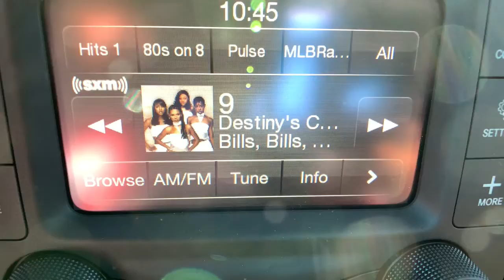2022 Ram 2500 Denver, Littleton, Aurora, Parker, Colorado Springs, CO R7254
2022 Ram 2500 Tradesman - Stock#: R7254 - VIN#: 3C6UR5CL9NG143520

Brandon Dodge
5600 S Broadway

Engine: 6.7L I6 Cummins Turbo Diesel|Tradesman Level 2 Equipment Group|Chrome Appearance Group|5th Wheel/Gooseneck Towing Prep Group|Anti-Spin Differential Rear Axle|Trailer Brake Control|Electric Shift-On-The-Fly Transfer Case|Heavy Duty Snow Plow Prep Group|115V Auxiliary Front Power Outlet|Rear Window Defroster|Power Adjust & Heated Black Tow Mirrors|Rear Wheelhouse Liners|LED Bed Lighting|MOPAR Front & Rear Rubber Floor Mats|220 Amp Alternator|Cold Weather Group|Protection Group|Tow Hooks|Engine Block Heater|1 LCD Monitor In The Front,115V AUXILIARY FRONT POWER OUTLET  -inc: Exterior 115V AC Outlet  400W Inverter,180 Amp Alternator,2 12V DC Power Outlets,2 Way Rear Headrest Seat,220 AMP ALTERNATOR,3.73 Axle Ratio,3.73 AXLE RATIO  (STD),31 Gal. Fuel Tank,3360# Maximum Payload,4 Way Front Headrests,4-Way Passenger Seat -inc: Manual Recline and Fore/Aft Movement,4-Wheel Disc Brakes w/4-Wheel ABS  Front And Rear Vented Discs  Brake Assist and Hill Hold Control,40/20/40 Split Bench Seat,50 State Emissions,5TH WHEEL/GOOSENECK TOWING PREP GROUP,6 Speakers,730CCA Maintenance-Free Battery w/Run Down Protection,ABS And Driveline Traction Control,Active Noise Control System,Air Filtration,Airbag Occupancy Sensor,Analog Appearance,ANTI-SPIN DIFFERENTIAL REAR AXLE,Auto Locking Hubs,Auto On/Off Aero-Composite Halogen Daytime Running Headlamps w/Delay-Off,Black Door Handles,Black Exterior Mirrors,Black Front Bumper,Black Grille,Black Rear Step Bumper,Black Side Windows Trim and Black Front Windshield Trim,BLACK  CLOTH 40/20/40 BENCH SEAT,BRIGHT WHITE CLEARCOAT,Cargo Lamp w/High Mount Stop Light,Center Hub,CHROME APPEARANCE GROUP  -inc: Bright Rear Bumper  Chrome Grille Surround  Matte Black Mesh Grille w/Chrome  18' Steel Spare Wheel  Wheels: 18' x 8.0' Steel Chrome Clad  Tires: LT275/70R18E BSW AS  Bright Front Bumper,Class V Towing Equipment -inc: Hitch and Trailer Sway Control,Clearcoat Paint,COLD WEATHER GROUP  -inc: Engine Block Heater  MOPAR Winter Front Grille Cover,Compass,Cruise Control w/Steering Wheel Controls,Curtain 1st And 2nd Row Airbags,Day-Night Rearview Mirror,Deep Tinted Glass,Delayed Accessory Power,Driver Seat,Dual Stage Driver And Passenger Front Airbags,Dual Stage Driver And Passenger Seat-Mounted Side Airbags,ELECTRIC SHIFT-ON-THE-FLY TRANSFER CASE,Electronic Stability Control (ESC) And Roll Stability Control (RSC),Electronically Controlled Throttle,ENGINE BLOCK HEATER,Engine: 6.4L V8 Heavy Duty HEMI MDS,ENGINE: 6.7L I6 CUMMINS TURBO DIESEL  -inc: Selective Catalytic Reduction (Urea)  Dual 730 Amp Maintenance Free Batteries  Cummins Turbo Diesel Badge  Heavy Duty Engine Cooling  Supplemental Heater  Tow Hooks  Diesel Exhaust Brake  Front Bumper Sight Shields  Capless Fuel Fill w/o Discriminator  Distribution Services Tracking,Exterior Mirrors w/Heating Element,Fade-To-Off Interior Lighting,Fixed Rear Window,Front And Rear Anti-Roll Bars,Front Center Armrest w/Storage,FRONT LICENSE PLATE BRACKET,Front Map Lights,Full Cloth Headliner,Full Vinyl/Rubber Floor Covering,Full-Size Spare Tire Stored Underbody w/Crankdown,Galvanized Steel/Aluminum Panels,Gauges -inc: Speedometer  Odometer  Voltmeter  Oil Pressure  Engine Coolant Temp  Tachometer  Oil Temperature  Transmission Fluid Temp  Engine Hour Meter and Trip Odometer,Glove Box,GPS Antenna Input,GVWR: 10 000 lbs,GVWR: 10 000 LBS  (STD),HD Shock Absorbers,HD Suspension,HEAVY DUTY SNOW PLOW PREP GROUP  -inc: Transfer Case Skid Plate Shield  220 Amp Alternator,HVAC -inc: Underseat Ducts and Console Ducts,Hydraulic Power-Assist Steering,Illuminated Front Cupholder,Instrument Panel Bin  Dashboard Storage  Driver / Passenger And Rear Door Bins and 2nd Row Underseat Storage,Integrated Roof Antenna,Integrated Voice Command w/Bluetooth,Interior Trim -inc: Metal-Look Instrument Panel Insert and Chrome/Metal-Look Interior Accents,LED BED LIGHTING,Manual Adjust 4-Way Driver Seat,Manual Air Conditioning,Manual Tailgate/Rear Door Lock,Manual Tilt Steering Column,Manual Transfer Case,MANUFACTURER'S STATEMENT OF ORIGIN,MOPAR FRONT & REAR RUBBER FLOOR MATS,Multi-Link Front Suspension w/Coil Springs,Multi-Link Rear Suspension w/Coil Springs,Outboard Front Lap And Shoulder Safety Belts -inc: Rear Center 3 Point  Height Adjusters and Pretensioners,Outside Temp Gauge,ParkView Back-Up Camera,Part-Time Four-Wheel Drive,Partial Floor Console w/Storage  Mini Overhead Console and 2 12V DC